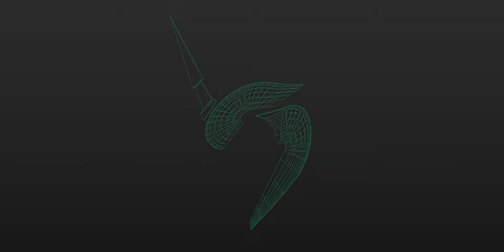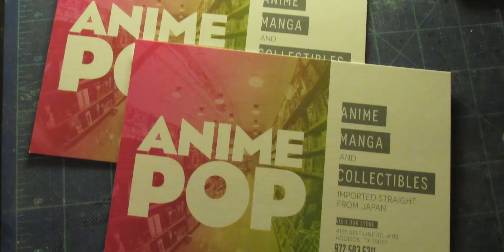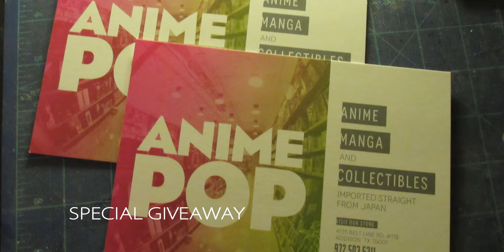STUDIOWD The New Wing Zero stereo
Check out the demo of the Wing Zero here.

COPR STUDIO WD